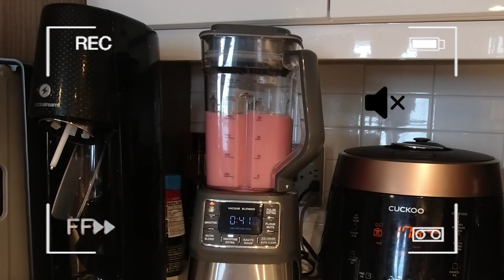쀼의 밥상 #3 / 스무디 / Smoothie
그냥 다 넣어먹는 스무디...😅